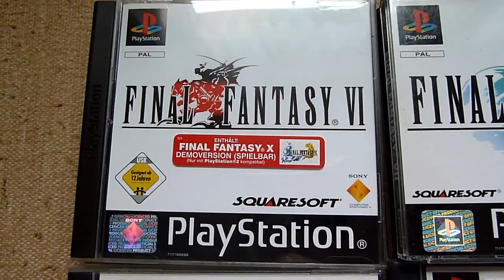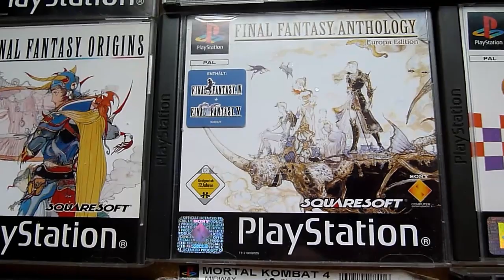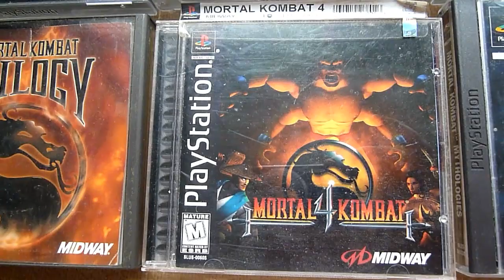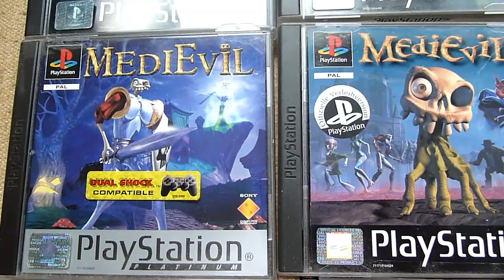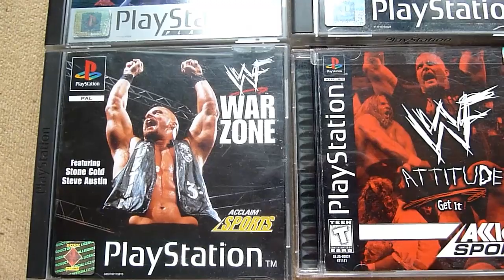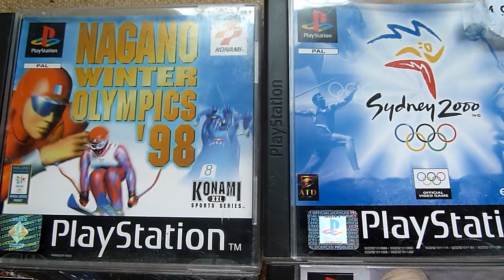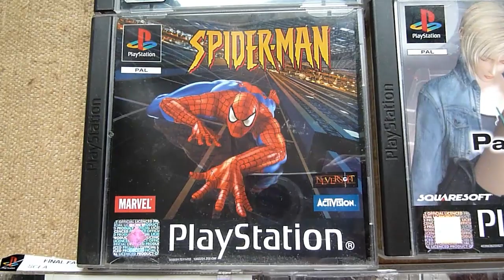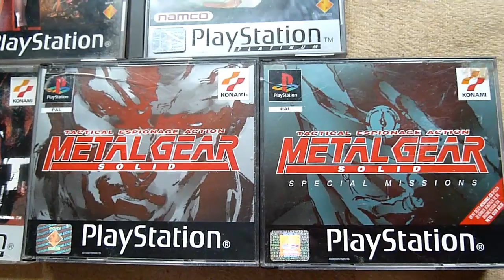My Playstation 1 Collection {ENGLISH}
Here's a brief video about my Sony PS1 collection.